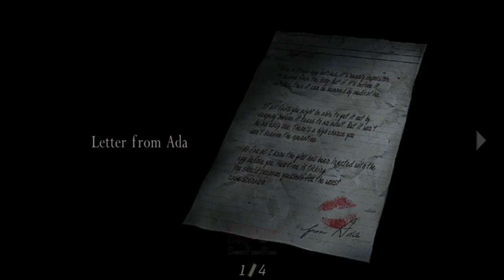Penjagaan Ketat Kastil - Resident Evil 4 - Part 13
Chapter 4-3. Cart Ride of Doom - Resident Evil 4
Leon S. Kennedy berusaha memasuki kastil. Leon harus melewati penjagaan untuk menyelamatkan Ashley Graham.